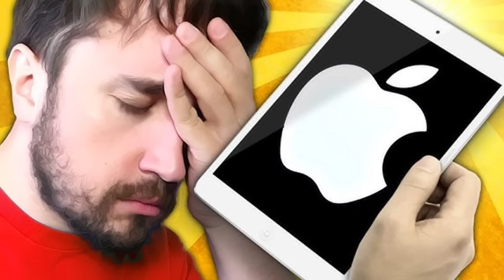Custando 32 MIL, DUAS NOVAS 350 chegam para FLOPAR no BRASIL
✅✅✅ ADEMICOM